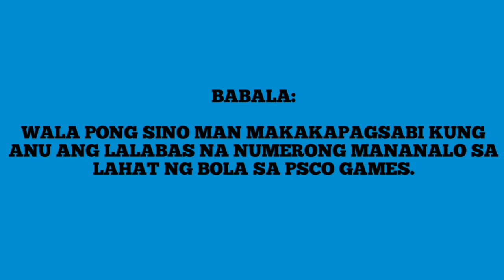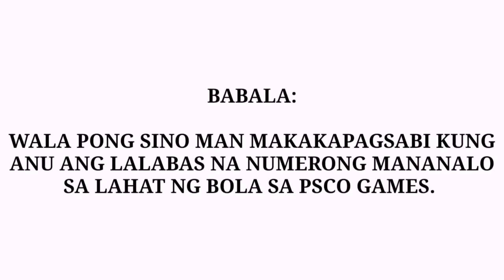LOTTO RESULT SEPTEMBER 1,2022 (THURSDAY) 6/49 & 6/42